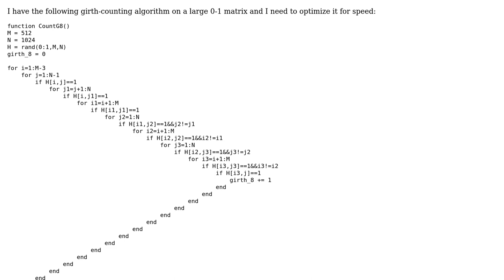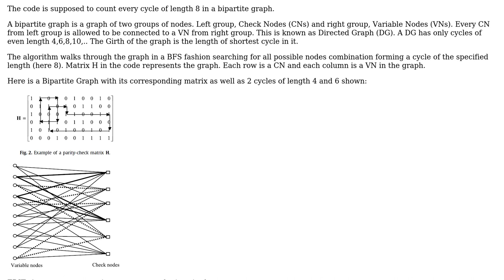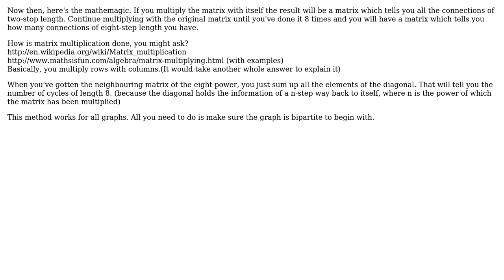Code Review: Speed optimization for girth-counting algorithm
With thanks & praise to God, and with thanks to the many people who have made this project possible! You are responsible for your own actions.